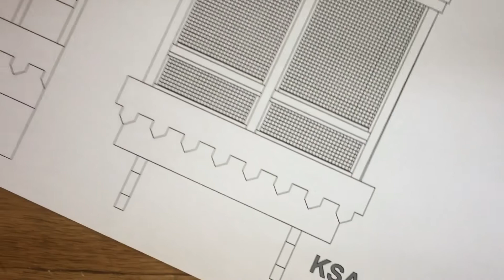روشان حجازية.. التراث الاصيل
الروشان الحجازي من إحدى السمات المعمارية البارزة في الحجاز
خاصةالأحياء القديمة منها . التي امتزجت فنونها بين التراث الحجازي وفن العمارة الأسلامي

 مع هذه القناة آمل أن أشارك مشاريعي الإبداعية مع العالم وآمل أن ألهم الآخرين في مجال الخشب والفنون الإبداعية. لمعرفة المزيد يرجى مشاهدة الفيديو الخاص بي.